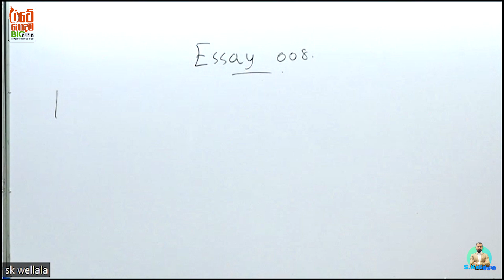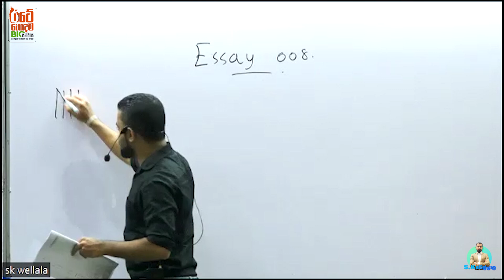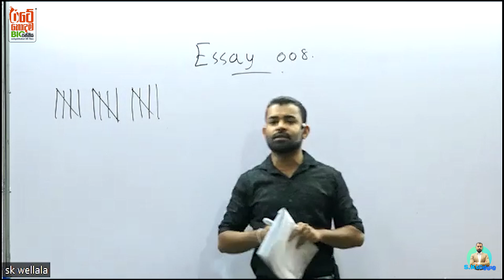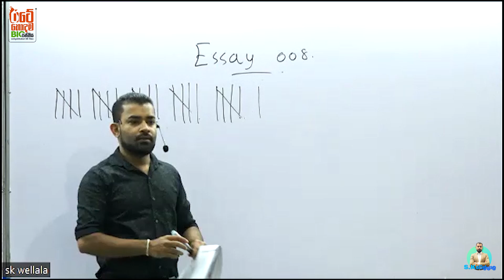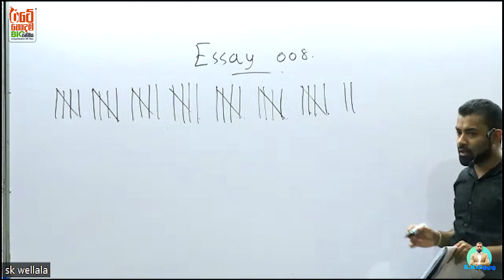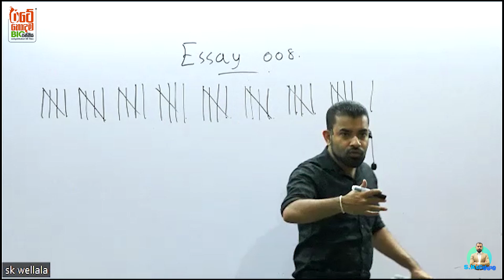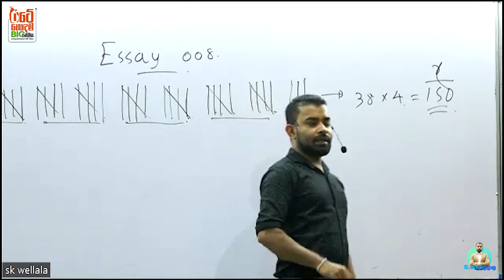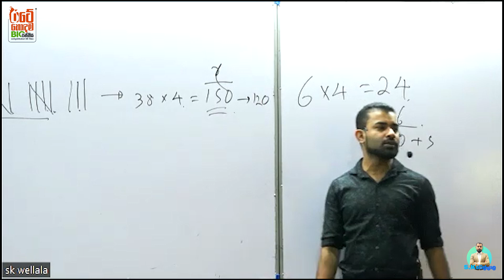2024 Essay Discussion | 20 | SK Wellala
01.බීජ නොදරන සමබීජාණු ශාකයක ජීවන චක්‍රයක් විස්තර කරන්න.